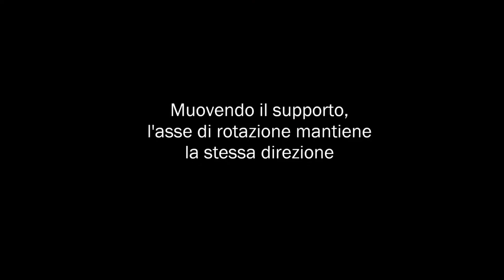M16 - Giroscopio a sospensione cardanica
Osservazione del funzionamento di un giroscopio cardanico e del suo comportamento sotto l’effetto di una forza esterna.

Procedimento:
Si mette in movimento il rotore del giroscopio e si muove il supporto a cui il giroscopio è fissato, osservando come si comporta l’asse di rotazione del rotore. Si appende poi un pesetto all’anello di sospensione interno e successivamente si agisce con la mano sull’anello esterno, osservando in ciascuna situazione come cambia la direzione dell’asse di rotazione.

Osservazioni:
Si vede che quando si muove solo il supporto, l’asse di rotazione mantiene la stessa direzione. Quando si interviene con una forza esterna sull’anello interno col pesetto o sull’anello esterno con la mano, l’asse di rotazione cambia a seconda del momento della forza applicata.

In collaborazione con gli studenti in Stage ed Alternanza Scuola-Lavoro:
- Elena Marinello - Liceo Scientifico Statale "G. Galilei" - Selvazzano Dentro (PD)
- Federico Ravazzolo - Liceo di Stato "G.B. Ferrari" - Este (PD)